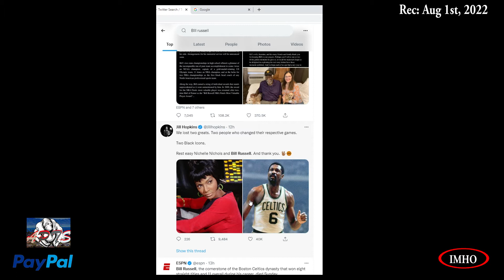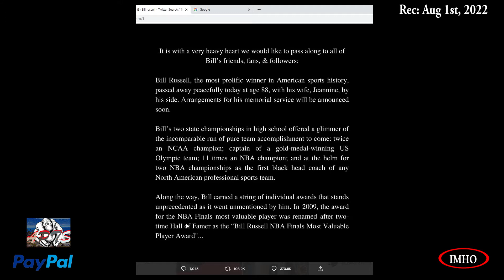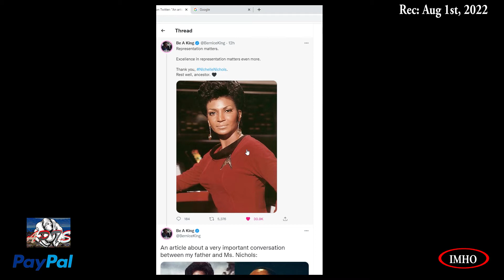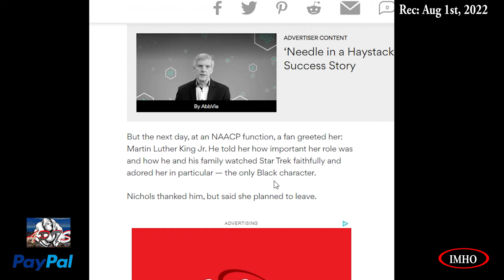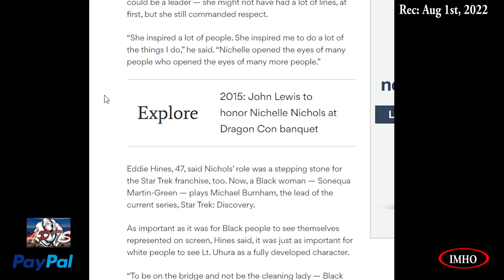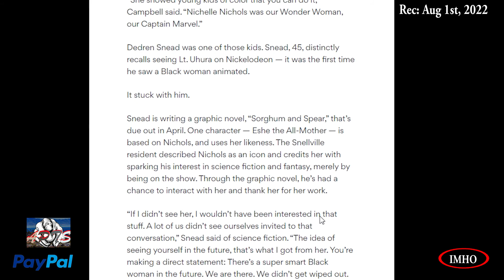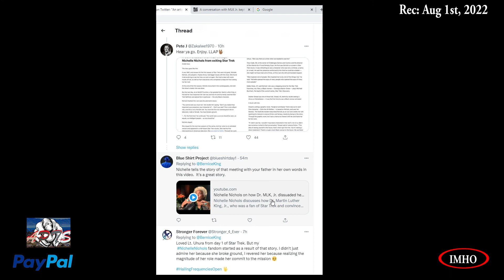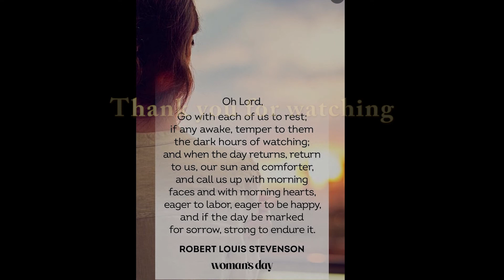S2E67 APTS RIP Nichelle Nichols and Bill Russell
08.01.22

Timestamp:
 00:04:39:27 We lost two greats. Two people who changed their respective games.

 00:05:16:25 Representation matters.
 00:14:42:21 PRAYER

LINKS mentioned in the video:
A conversation with MLK Jr. kept Nichelle Nichols from exiting Star Trek

You have two options:
2. "I'd like to add to my donation to help offset the cost of processing"